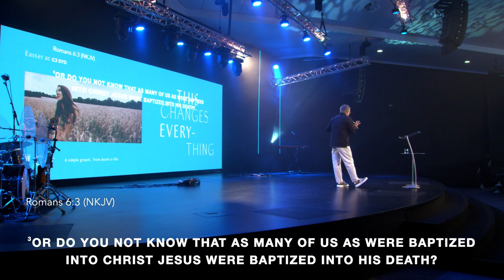This Changes Everything :: We Are Changed From Death To Life | Phil Pringle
When Jesus rose from the tomb, he secured our new, eternal life and when we believe in him, we share his death to sin and our old life, and embrace our new life in Christ.

You can also find our daily devotional for this campaign on the Youversion Bible App. Search for us 'C3 SYD' and choose this campaign to go deeper in the message.